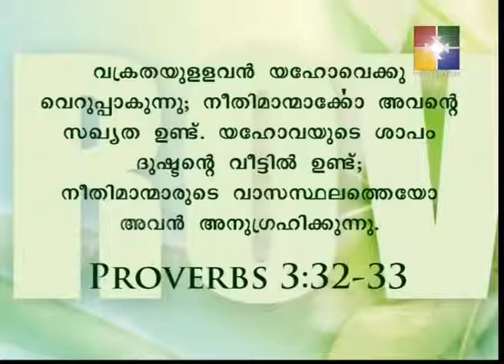Malakhamarude Lokam│Powervision│Episode 1